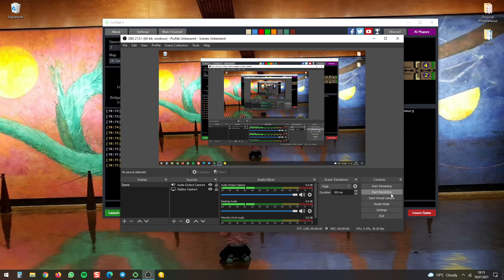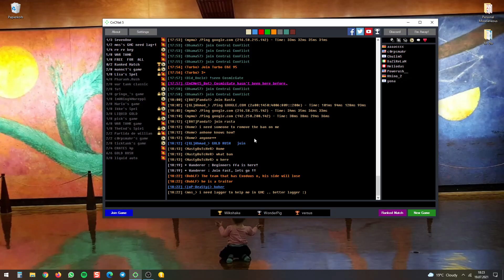Ender(PoV) vs Noctis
Giants of War TS Speed mod

1 vs 1 -   CC clasic.